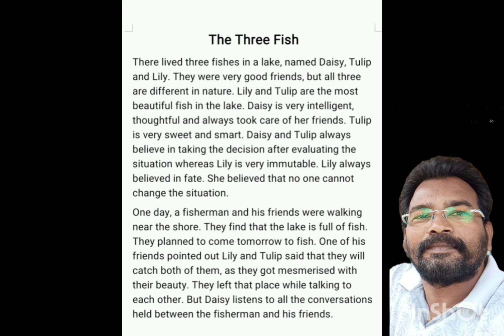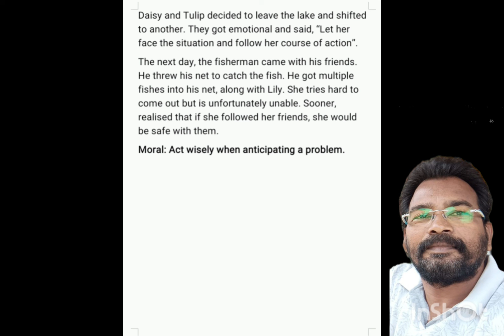Moral Story 24 @ The three Fish